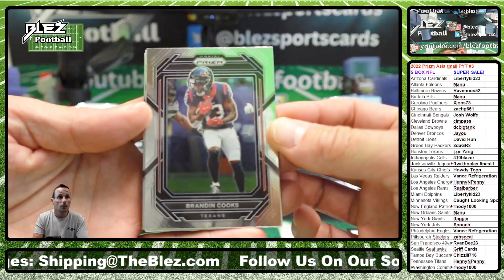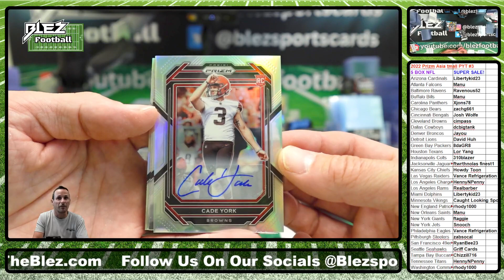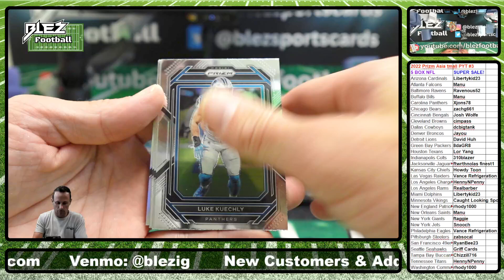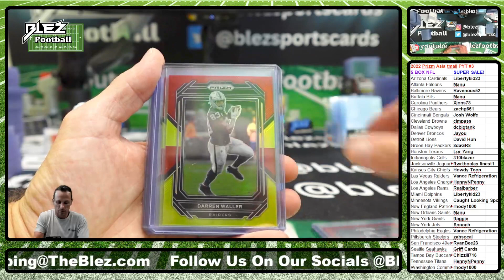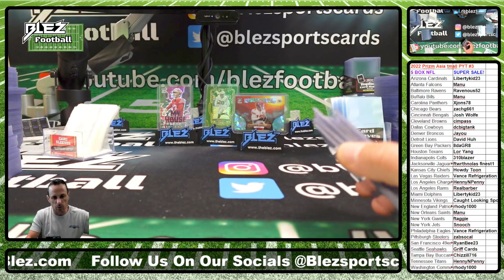2022 Prizm NFL Asia tmall 5 Box Break Pick Your Team #3